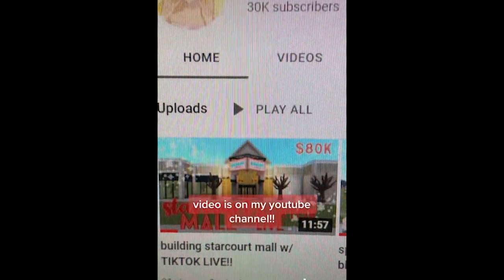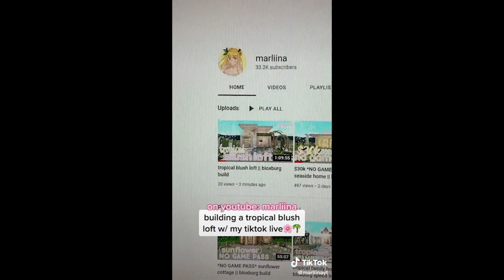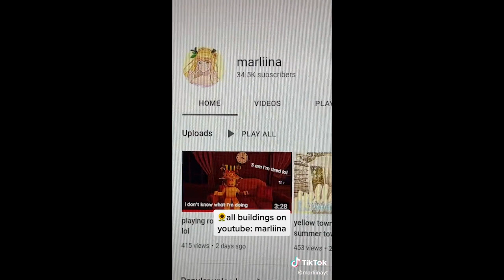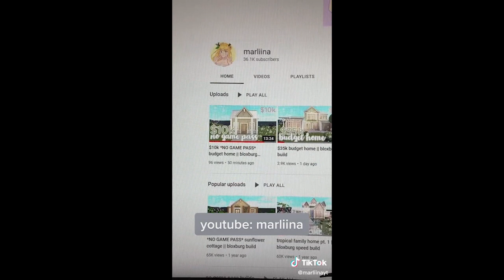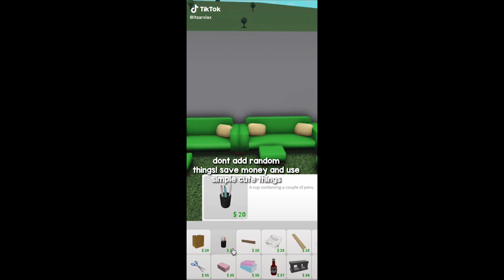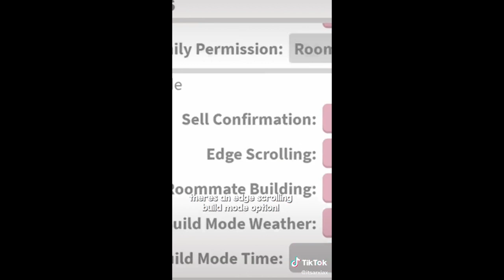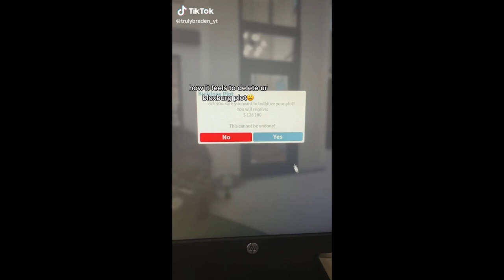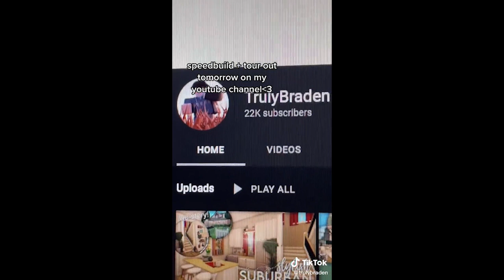Bloxburg Hacks TikTok Compilation #55